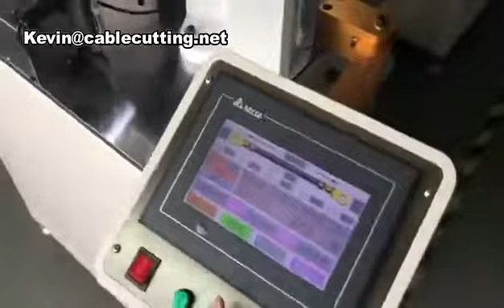Double headed Automatic Terminal Crimping Machine Wire Cutting Stripping And Terminal Machine Electr